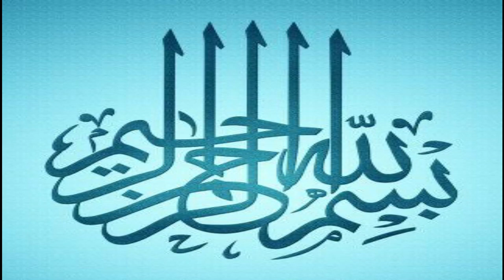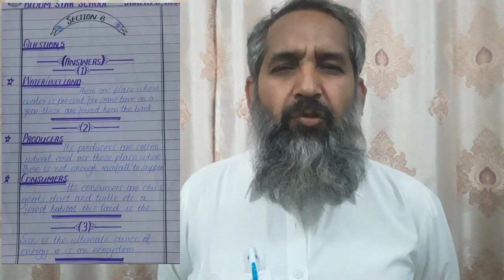Tips for Good Handwriting in Paper | MUHAMMAD RAZZAQ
My name is Muhammad Razzaq. This channel (Razzaq Genius) is for educating students and peoples with informative videos.